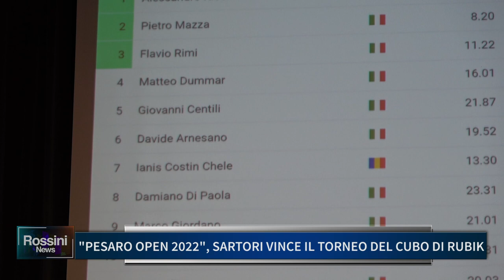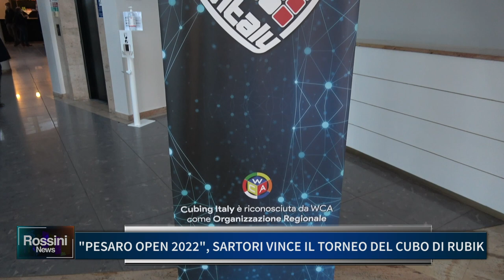PESARO OPEN 2022: SARTORI VINCE IL TORNEO DEL CUBO DI RUBIK